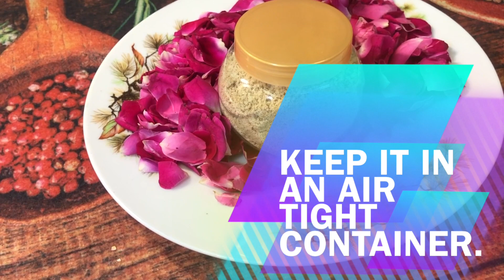Plant Protein Powder for Immunity Boosting || Quick & Easy Recipe with Benefits || Healing By Herbs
Protein is one of the building block of bones, muscles & skin. Our body needs it to produce hormones, enzymes & chemicals. Taking protein powder daily helps in maintaining a healthy body weight. It also helps in muscle growth and from recovery of infections like Covid-19. You can use this powder in milk, fruit smoothies, vegetable soups etc. As per your taste.